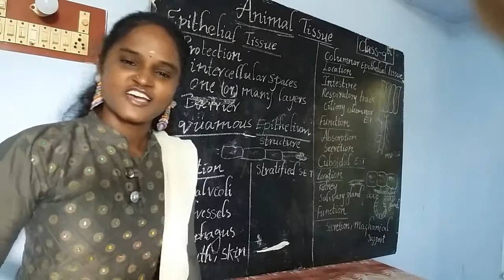Teacher's day Special video